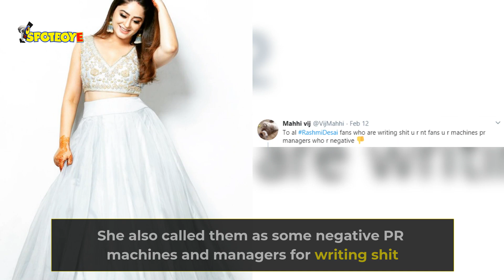Mahhi Vij Accuses Rashami’s PR Of Writing Sh*t; Actress’ PR Responds | TV | SpotboyE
MahhiVij Accuses RashamiDesai’s PR Of Writing Sh*t; Actress’ PR Responds, ‘We Know How Much Rash Loves U’